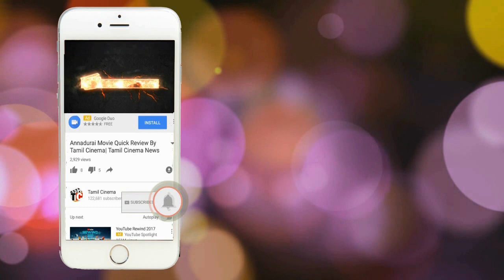காதலிக்க மறுத்ததால் தீ வைக்கப்பட்ட 9 வகுப்பு மாணவி| Tamil Cinema News